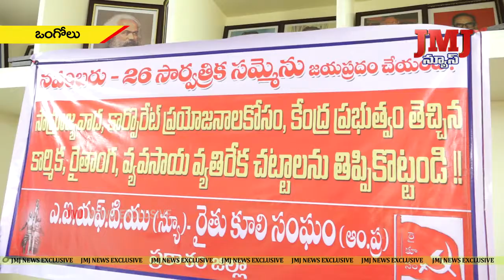26న జరుగు దేశవ్యాప్త సమ్మెను విజయవంతం చెయ్యాలన్న AIFTU రాష్ట్ర నాయకులు డి.వి.ఎన్ స్వామి